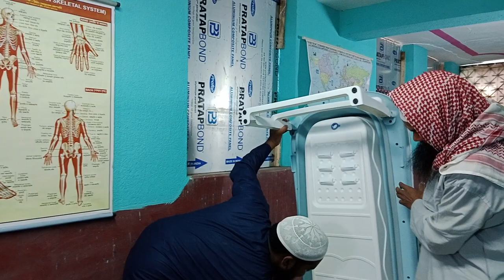পশ্চিমবঙ্গের কোন হসপিটালে এই মেশিন পাবেন না। এই মেশিন দিয়ে শুধুমাত্র আমরা ট্রিটমেন্ট করি। আজব মেশিন